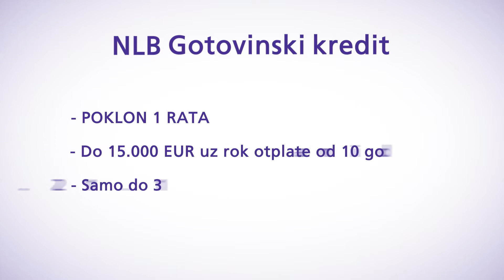NLB Gotovinski kredit, 2016.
Tvoj izbor, tvoja sloboda!
Ne odlažite planove i iskoristite jednu ratu na poklon uz NLB Gotovinski kredit*!
Podignite i do 15.000 EUR uz rok otplate od 10 godina i krenite ka ostvarenju Vaših planova.
*Samo za kredite iznosa preko 5.000 EUR i rokom otplate preko 60 mjeseci.